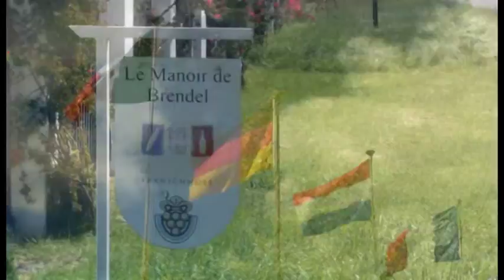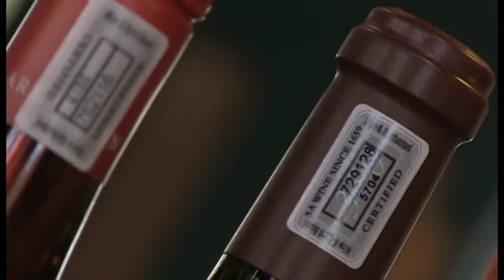Promo video Cape Winelands 2016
Video over de Cape Winelands in Zuid-Afrika. Lees meer over de Kaapse Wijnlanden nabij Kaapstad op

Provincies, regio's en streken in Zuid-Afrika:
Bezoek de interessantste provincies en mooiste reigio's en streken tijdens uw droomreis in Zuid-Afrika. De West Kaap, De Garden Route, de Panorama Route, Route 62, de overberg regio, de West Coast, de Drakensberge, de Wild Coast enz enz Er zijn vele bezienswaardigwe regios en streken in Zuid-Afrika welke u kunt bezoeken en ontdekken tijdens uw exclusieve rondreis in Zuid-Afrika via Exclusive Culitravel

Op vind u meer inspiratie en voorpret voor uw droomreis in Zuid-Afrika. Veel filmpjes, foto´s, informatie over alles wat met Zuid-Afrika te maken heeft. Ook luxe accommodatie, golfresorts en safarilodges kunt u -met flinke korting- via Exclusive Culitravel boeken.

Exclusive Culitravel, Exclusive reizen in Zuid-Afrika.
Kwaliteit, persoonlijke aandacht, kleinschaligheid en gastvrijheid zijn de uitgangspunten voor de unieke reizen die samen met u op maat worden gemaakt. Mister Goodlife, Jos van Krimpen, helpt u bij het waarmaken van uw dromen tijdens uw exclusieve verblijf in Zuid Afrika.

De Zuid Afrika specialist met gevoel voor kwaliteit, stijl en detail